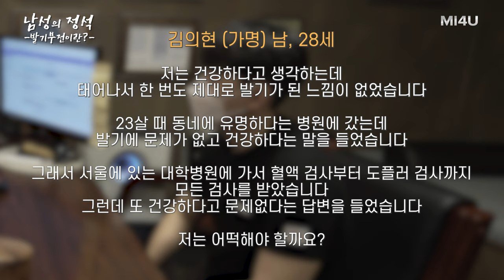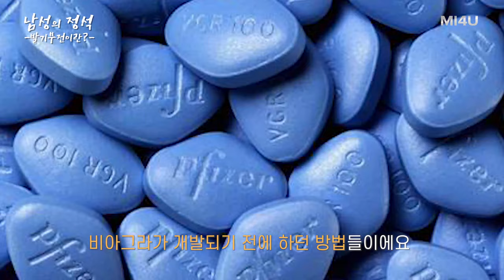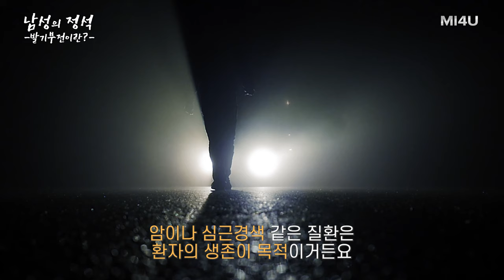[발기부전이란?] 정말 심인성 발기부전일까요?_발기부전 참고서 '남성의 정석' (세움비뇨기과 박성훈 원장) 팽창형임플란트/팽창형보형물/세조각보형물/발기부전수술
[남性의 정석]

Part Ⅰ. 발기부전에 대한 이해
: 제1장 발기부전이란?
- 발기부전 진료가 환자와 의사에게 까다로운 이유
- 심인성 발기부전? 마음의 병?
- 발기부전은 환자 중심적 질환입니다